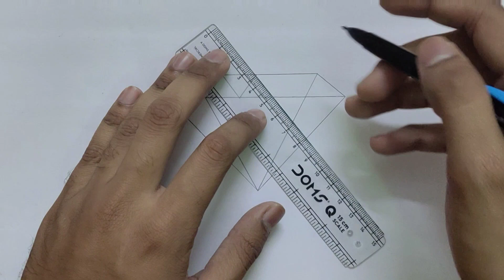Gem Drawing | Diamond drawing for kids made easy | ARTMADENOW